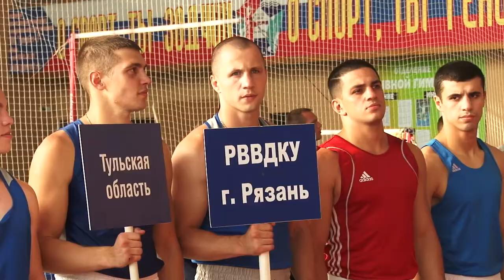В спортивной школе «Виктория» стартовал турнир по боксу памяти Виктора Омелькова